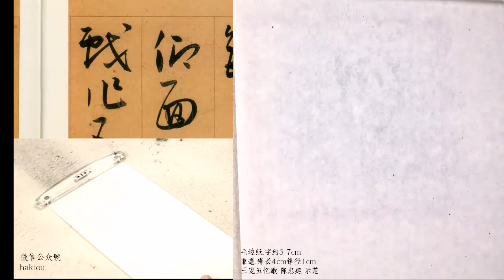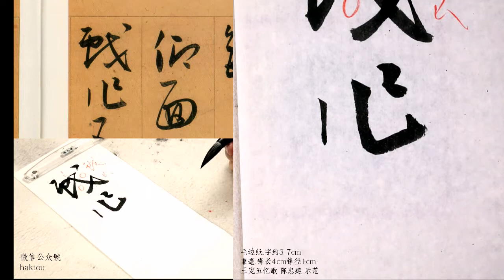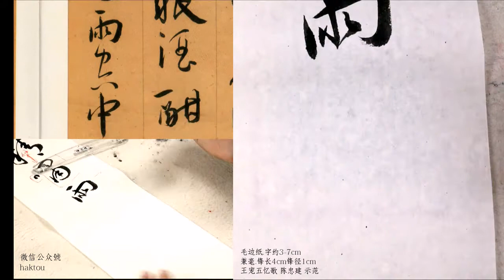13戲作五里霧山精嘯雨空中